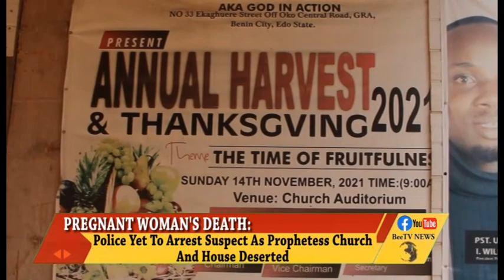PREGNANT WOMAN'S DEATH: Police Yet To Arrest Suspect As Prophetess Church And House Deserted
PREGNANT WOMAN'S DEATH:

Police Yet To Arrest Suspect As Prophetess Church And House Deserted